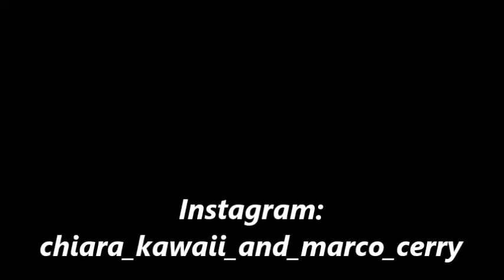LOL SURPRISE HAIRGOALS WAVE 2 - COLLEZIONE COMPLETA ITA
Ecco su Youtube Italia il primo video con la collezione completa delle lol surprise Hairgoals Wave 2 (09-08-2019). Per il nostro canale è la 9° collezione completa che completiamo. Speriamo vi piaccia. Diteci nei commenti le vostre preferite di questa serie. Auguriamo a tutti/e buona visione.